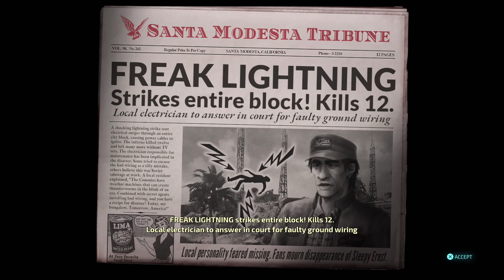Destroy All Humans! | 5 | Televisions of Doom! | PS4 Pro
2 years +
Ruben G